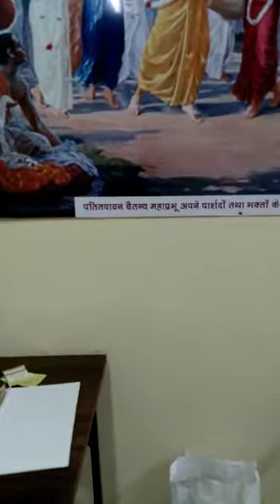दिव्य हरि कीर्तन iskcon juhu hare krishna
Video from Yogi Amit Krishna Das